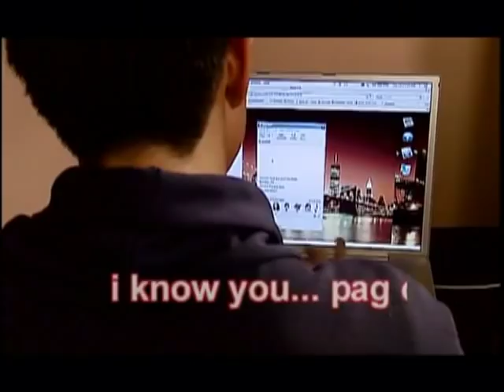'Rubi' Philippine Version Full Trailer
Starring: angelica Panganiban